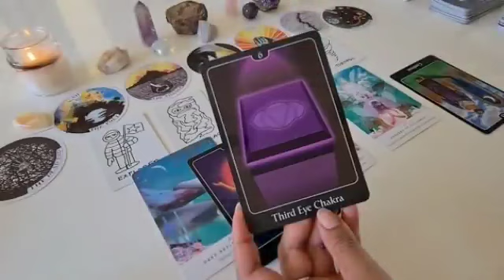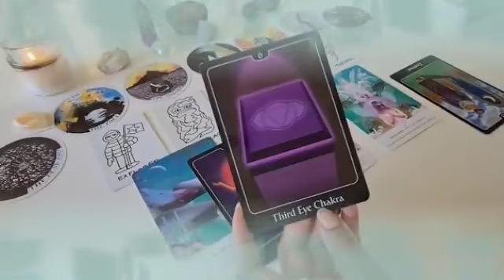برج الميزان ♎ من 27 إلى 7 أكتوبر 2023 || تتلقى خبر صادم من جهة حكومية🥶هيدهشك سري للغاية🤐🤫